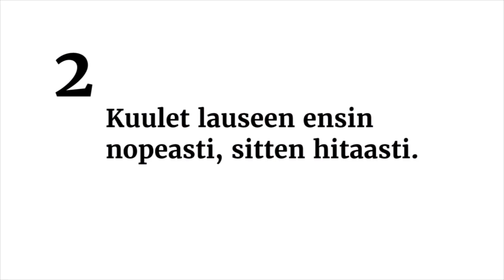Finnish Mini Listening Exercise - Topic: Shopping - Listen to everyday Finnish phrases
SCROLL DOWN FOR THE ANSWERS. You will hear 2 sentences in Finnish puhekieli, spoken language. Listen to the sentence at a normal pace, then the slow version. What do you hear? The topic: Kaupassa - Shopping. Scroll down to see the answers! Want to learn more Finnish with me? Lots more exercises like this can be found inside my membership site for Finnish learners Tervetuloa!

ANSWER:
1. Missä teil on pakastepitsat?
2. Mä etin luomuporkkanoita.